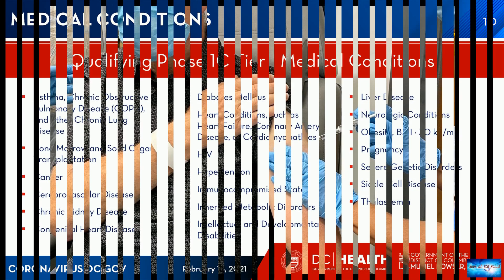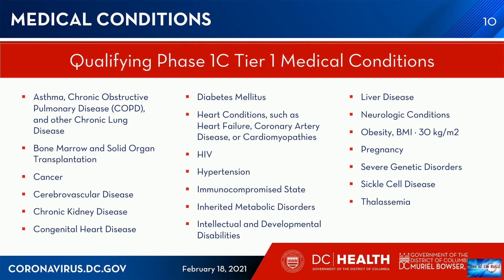Moderna has no plans to share its COVID-19 vaccine recipe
News of the world: Moderna has no plans to share its COVID-19 vaccine recipe

Moderna has no plans to share the recipe for its COVID-19 vaccine because executives have concluded that scaling up the company’s own production is the best way to increase the global supply, the company’s chairman said MondayIn an interview with The Associated Press, Noubar Afeyan also reiterated a pledge Moderna made a year ago not to enforce patent infringement on anyone else making a coronavirus vaccine during the pandemic.“We didn’t have to do that, ” Afeyan said. ”We think that was the rig

no-more-jokes. lost-my-guitar-in-the-desert.